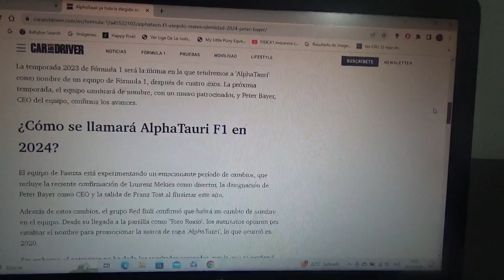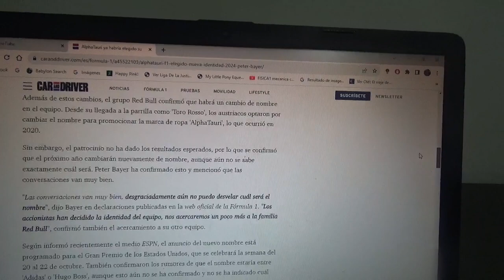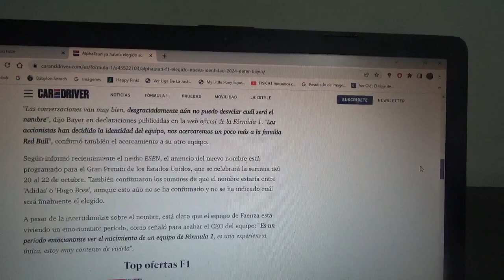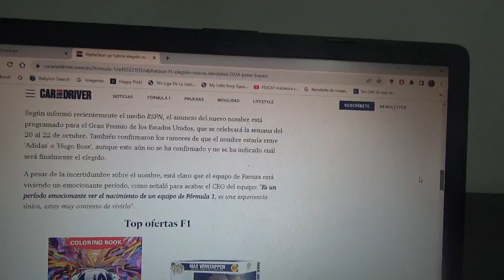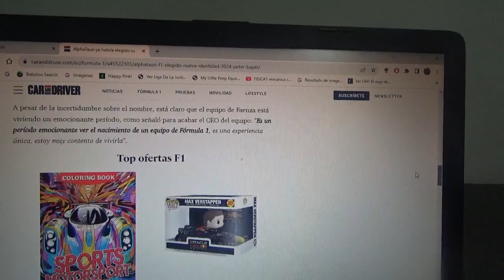Scuderia Alpha Tauri ya tendría un nuevo nombre para la Temporada 2024 de la F1 según Peter Bayer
Aún no se sabe por el momento pero sería llamado "Adidas" o "Hugo Boss" y será anunciado de cara al siguiente Gran Premio de Estados Unidos en Austin Texas el siguiente fin de semana